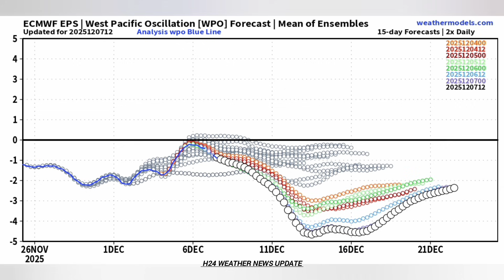Early Christmas Weather Trends Show a Colder Pattern for the U.S. and Canada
Expert Climatological Analysis: Assessing the North American Cold and Snow Potential for Late December 2025 Following Stratospheric Disruption
I. Executive Synthesis: Stratospheric Disruption and Strategic Risk Assessment for Late December 2025
A. Immediate Confirmation and Critical Correction
Analysis of long-range dynamical models and stratospheric data provides strong confirmation of the user's expectation for a significantly colder and potentially snowier weather pattern across the northern and eastern portions of the United States and southern Canada during the critical holiday period, spanning roughly December 20, 2025, through early January 2026.
However, the scientific attribution of this impending cold air outbreak requires a crucial technical refinement. The widespread release of Arctic air into mid-latitudes is not driven by a "strong Polar Vortex (PV) core," but rather the reverse: it is a direct result of a weakened, fractured, or disrupted stratospheric PV. A robust, well-organized PV acts to trap the coldest air near the pole, often leading to milder conditions across North America. The current highly anomalous pattern is instead a consequence of an exceedingly rare, early-season atmospheric event: a Sudden Stratospheric Warming (SSW) that fundamentally altered the PV structure on November 28, 2025.
B. Key Findings and High-Confidence Outlook (Week 3-4: December 20 – January 2)
The consensus outlook, derived from a blend of global dynamical models (including ECMWF, JMA, and GEFS), establishes a distinct bifurcated pattern for the late December period :
Temperature Anomaly: Significant below-normal (B/N) temperatures are highly favored for the Northern Central Contiguous United States (CONUS), extending from the Northern High Plains eastward into the Western Great Lakes region, as cold air is funneled directly from Canada. In contrast, the Southern two-thirds of the CONUS is favored for above-normal (A/N) temperatures.
Wintry Precipitation Potential: Enhanced probabilities for above-normal (A/N) precipitation are forecast across the Northern Rockies, the Great Lakes region, and the Northeast. The juxtaposition of B/N temperatures and A/N moisture creates ideal conditions for significant frozen precipitation, maximizing the threat of heavy snowfall, widespread ice, and severe travel disruptions across major transportation corridors.